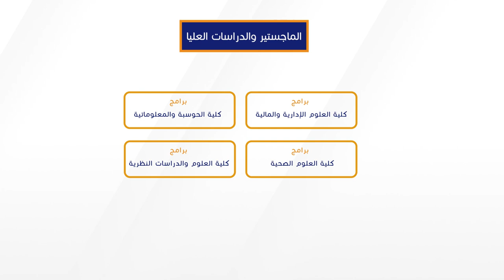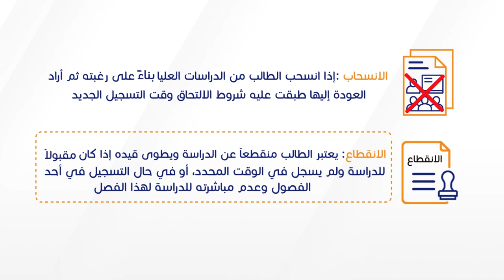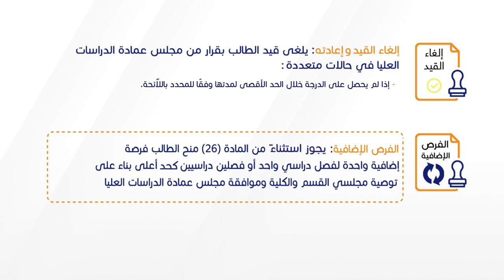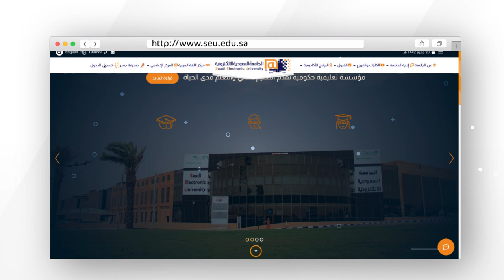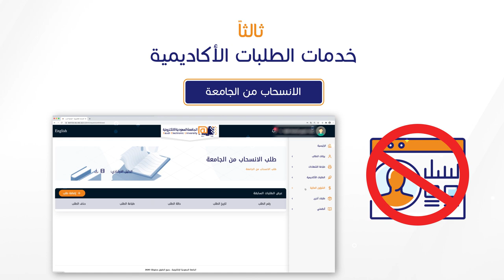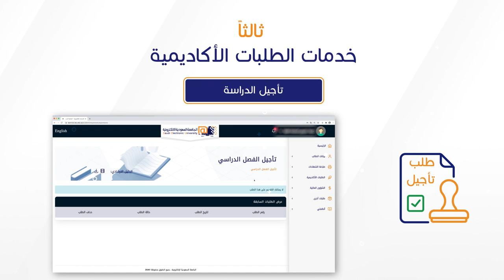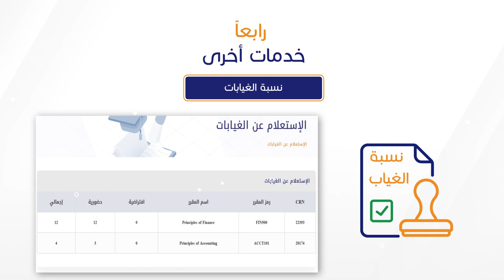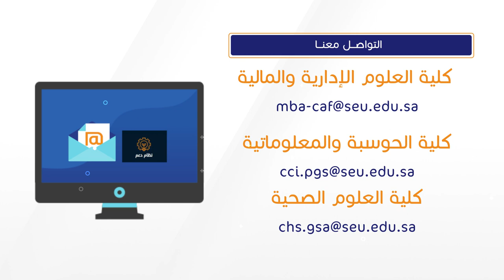الماجستير والدراسات العليا